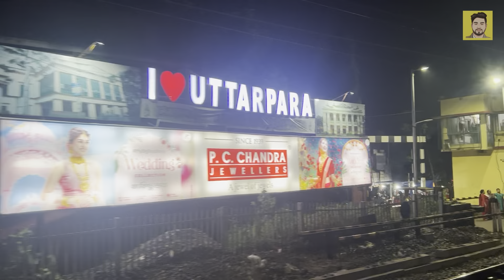22388/7 DHANBAD-HOWRAH BLACK DIAMOND EXPRESS APNE BLUE ICF RAKE K SATH AVI BHI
Mic- Apple Earphone